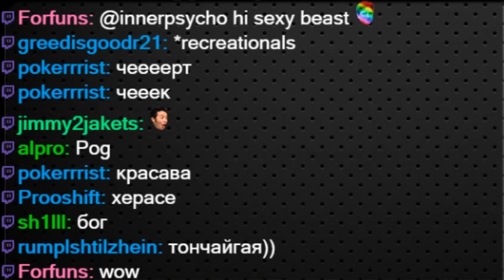Апстрик закончился?! Хайлайты покер стримов